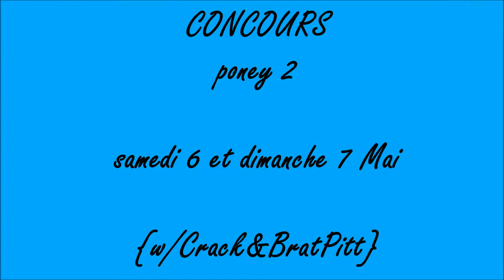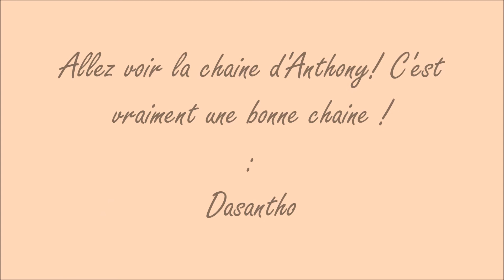[CONCOURS] 6 et 7 Mai {w/Crack&BratPitt}